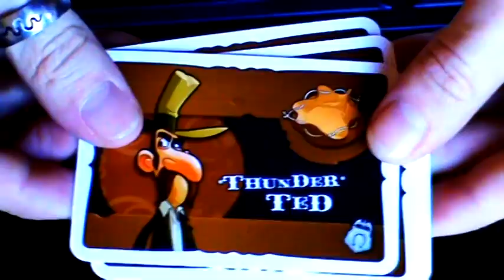5 Minutos TV - Pony Express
5 Minutos TV - Pony Express